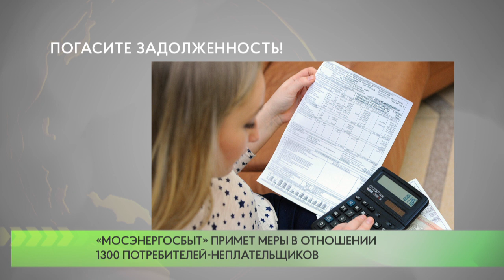Погасите задолженность!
В связи с наличием задолженности по оплате за потребленную электроэнергию, в июне АО «Мосэнергосбыт» планирует ограничить либо приостановить предоставление коммунальной услуги по электроснабжению в отношении 1300 потребителей-неплательщиков - физических лиц.